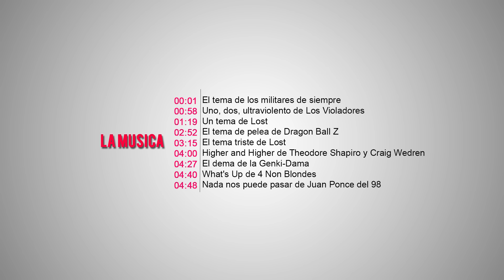The Walking Dead S08E08 | Resumen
OTROS RESÚMENES

◉◉LA SAGA DE RÁPIDO Y FURIOSO◉◉